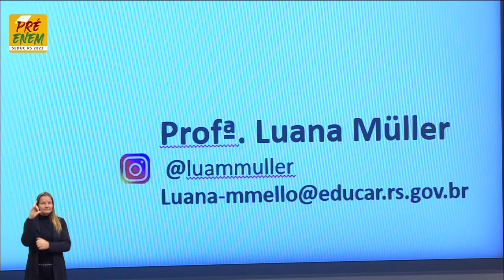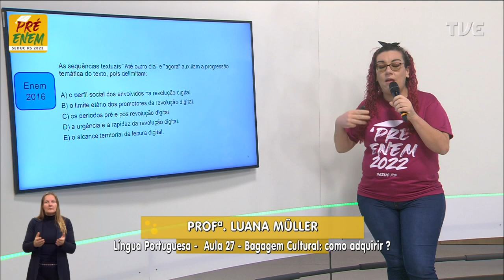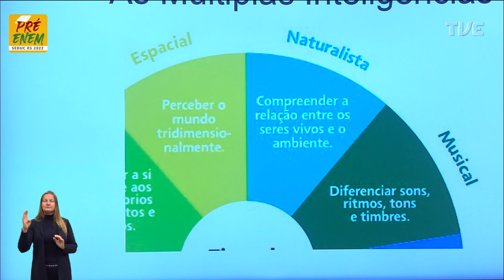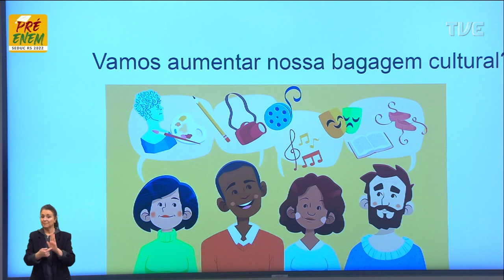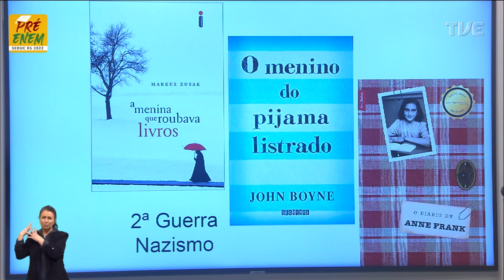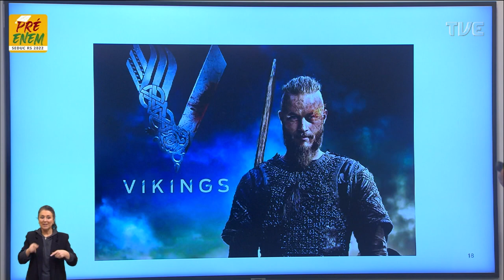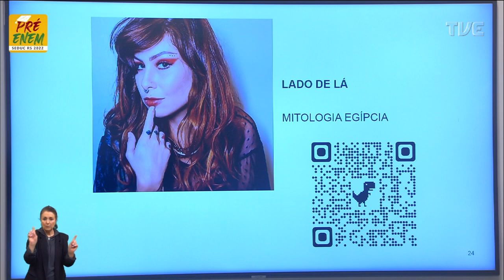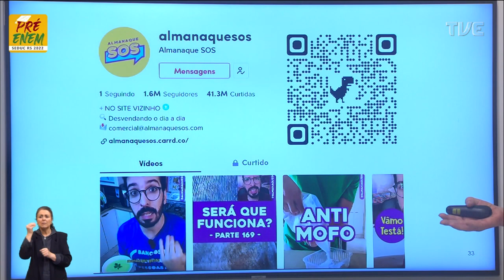Pré-Enem 2022 - Língua Portuguesa - Aula 27 - Bagagem cultural: como adquirir - 11/08/2022